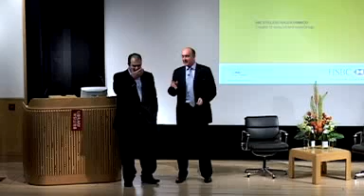Flying high with Stelios. Q&A Part 1 - 20 June 2007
As part of the Inspiring Entrepreneurs programme of events, The British Library, Business & IP Centre bring you a unique chance to hear one of the UK's most successful entrepreneurs, followed by audience Q&A. In this video, Stelios answers questions from the audience.